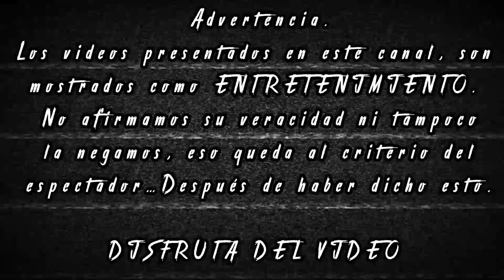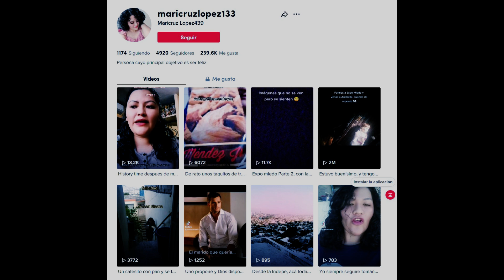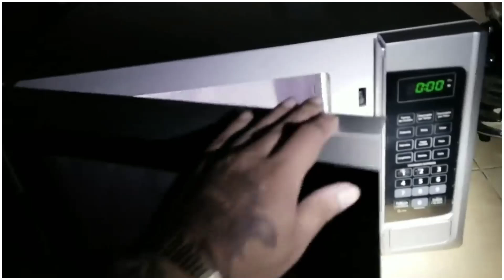Videos escalofriantes que no te dejaran dormir [[El caso de PAIN DICE]]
Videos
1.-Maricruzlopez133[Annabelle]